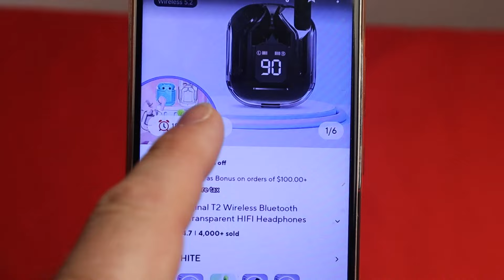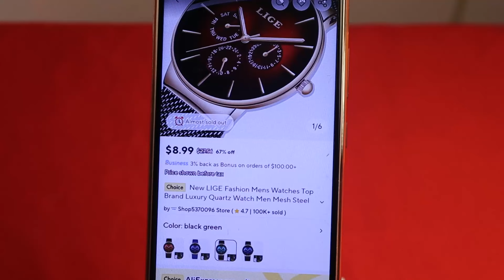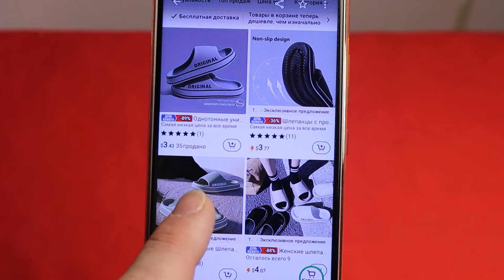TEMU თუ AliExpress-ი| ნაწილი 1| ფასების შედარება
TEMU თუ AliExpress-ი, ფასების შედარება , იაფი ამანათი, ფასდაკლება, ბიუჯეტური ყურსასმენი, სპორტული ფეხსაცმელი, სახლის ფეხსამელი, LIGE-ს საათი,